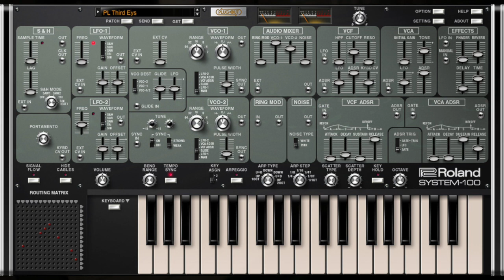Roland SYSTEM-100 plug-out live demo | ALBA ECSTASY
This is a live demo of the SYSTEM-100 plug-out, starting from scratch in manual mode. The virtual audio unit wasn't used in this demo, so no virtual patching was made. The plug-out is loaded into the System-1 and used as it. Free patches for System-1 and for the SH-101 plug-out can be found